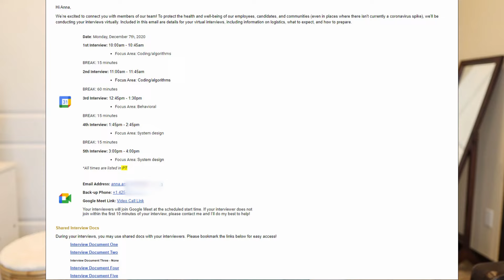My virtual on-site Google Interview Experience | What is it like to do a virtual technical interview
This is my second time getting an interview with Google and both times they resulted in me getting to the final Google interviewing loop. This time around it was a virtual on-site Google interview and oh, was this virtual onsite google interview special? This Google interview was tough and not for the reasons you would expect.

0:00 Next
0:15 Intro
1:10 How To Get An Interview with Google
4:02 On-site Google Interview Structure
4:28 First Google Coding Interview
6:45 Second Google Coding Interview
12:02 Third Google Behavior Interview
12:40 Fourth Google System Design Interview
16:39 Fifth Google System Design Interview
17: 44 Conclusion